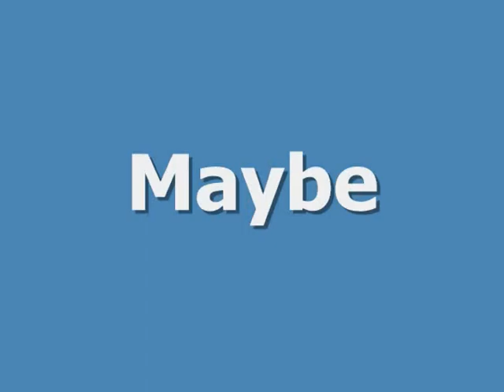Way Past Curfew plays "Maybe" by Sick Puppies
Performed by the band Way Past Curfew at the 1/25/11 Jam Session band showcase.